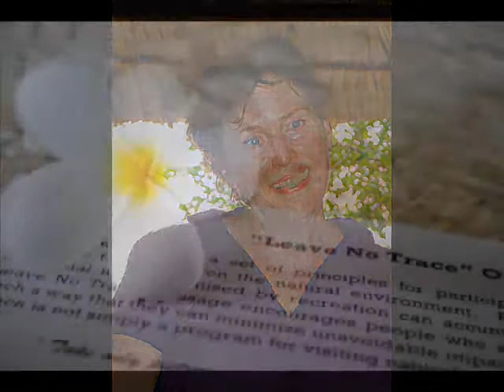Summer Camps in Belize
Chaa Creek's Summer Camp is a week long summer camp program that educates children about biodiversity, natural resource conservation, the ancient Maya, traditional healing, and the three "R's" Reduce, Reuse, and Recycle.